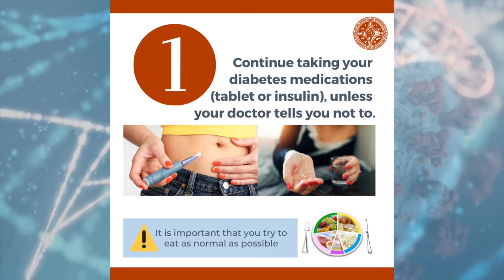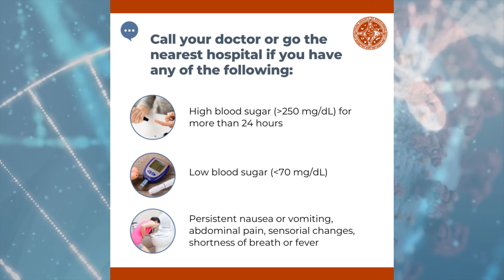Diabetes and CoViD-19 - Part 8: Sick Day Rules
If a person with diabetes gets sick, what are the things he/she must remember to do?